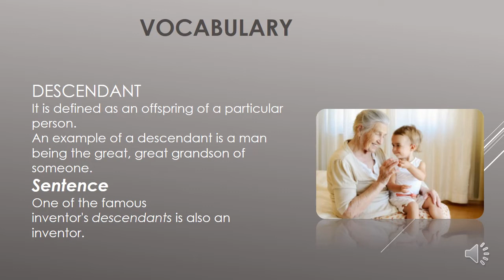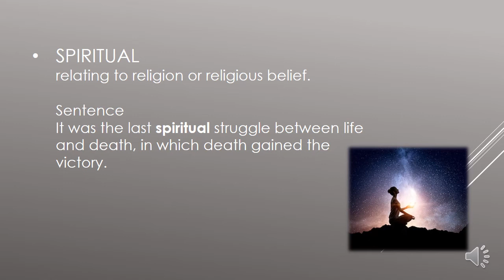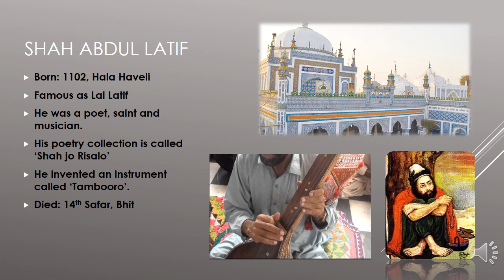SHAH ABDUL LATIF